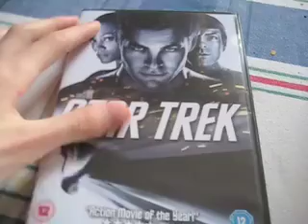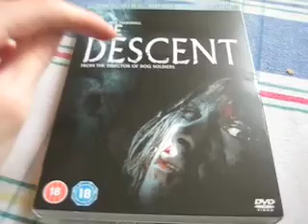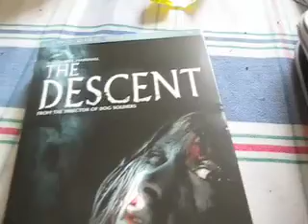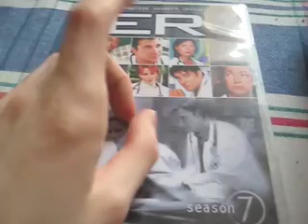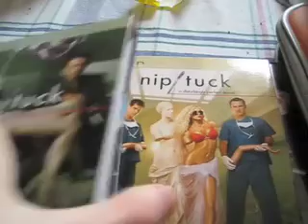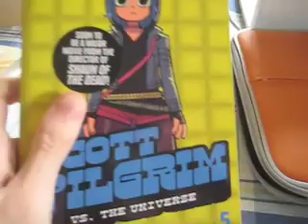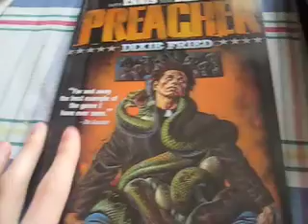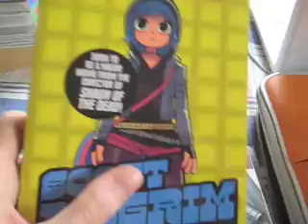DVD/Graphic Novel Update - "The future? Like... with jetpacks?"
Trying something new, hope you enjoy.